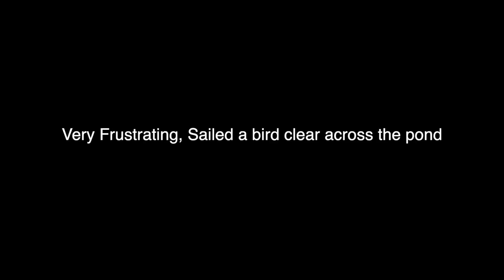Duck Hunting - A Long Journey for Afternoon LIMITS!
A great afternoon duck hunt with Thomas and Travis. It was an interesting journey to get there but we made it happen.